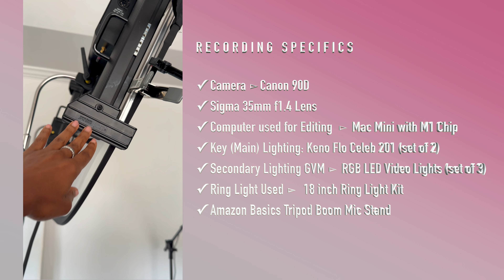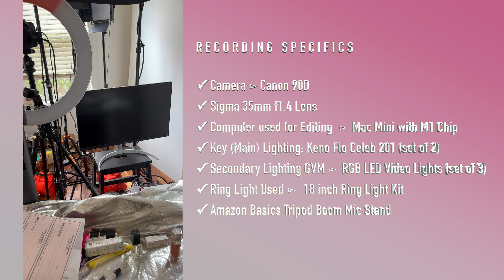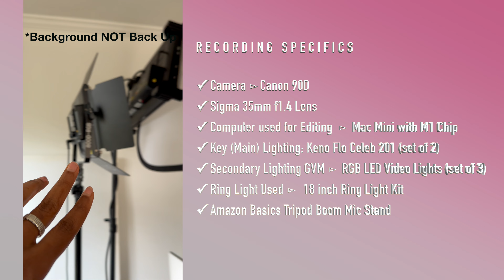Becoming a YouTuber After 40 | Secrets to Success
Today's video is a tag about successful content creation and the secrets behind it all! I love creating content and made it my full time job recently. I share tips on my equipment, saving on these items and general advise about starting a channel here on Youtube!

✓ Camera ⊳Canon 90D (shoots in 4k!)
✓ Sigma 35mm f1.4 Lens
✓ Camera ⊳ Canon ZV1 Digital (shoots 4k!)
✓ Computer used for Editing ⊳ Mac Mini with M1 Chip
✓ Key (Main) Lighting Used Keno Flo Celebs 201 (set of 2) DISCONTINUED but you can find them used
✓ Secondary Lighting GVM ⊳ RGB LED Video Lights (set of)3
✓ Ring Light Used ⊳ 18 inch Ring Light Kit
✓ Rode VideoMic NTG ⊳
✓ Amazon Basics Tripod Boom Mic Stand ⊳
✓ Seagate 10TB External Drive: ⊳

🍦MAHNI CASSONADE🍦 My Exclusive Fragrance with Navitus Parfums
Save 10% using Code: SHARIDA10

NAVITUS ALL OVER BODY SPRAYS - Save 10% using Code: SHARIDA10

💥Shop affordable  perfume DECANTS & SAMPLES 💥
SCENT SPLIT

🟠 SO AVANT GARDE: SAVE 10: using code SHARIDA10 (this excludes MIND GAMES)
⚫️ MIND GAMES: Save 10% using Code: SHARIDA10
⚫️ EPC (Experimental Perfume Club) Save 10% using code SHARIDA10

🤩TWISTED LILY LANDING PAGE🤩

🤩 MY VANITY 🤩